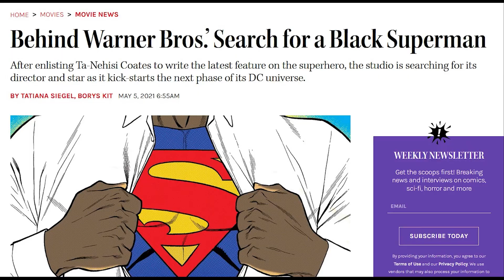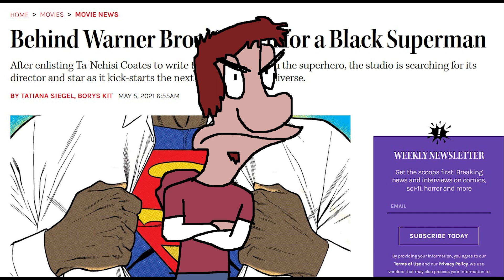My Adventures with Superman is a DISASTER. Here's Why.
Took way too long to make

Starring Black Kaden as Deluded Superman

My Adventures with Superman c. 2023-24 Warner Bros. Entertainment, Inc. I didn't use your footage so don't strike me